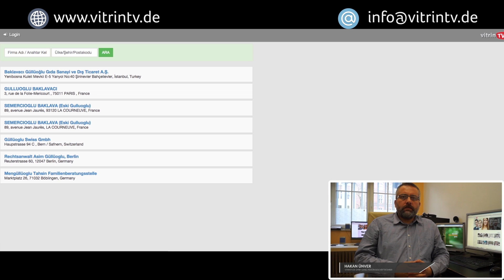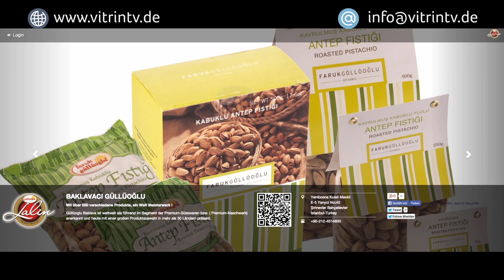VitrinTv Sizi Ariyor